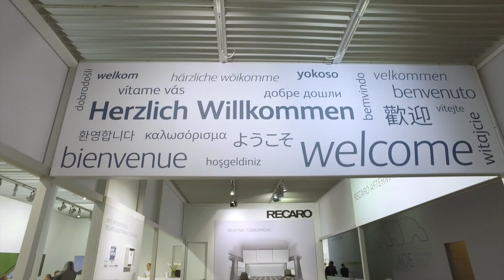LOOKING BACK AT THE IAA 2018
RECARO Automotive Seating at the IAA 2018: “Visitors that showed great interest in the booth and our products, nice customer talks and a lot of positive feedback on a successful trade show,” summarizes Dr. David Herberg, Executive Director Commercial Vehicle Seating.